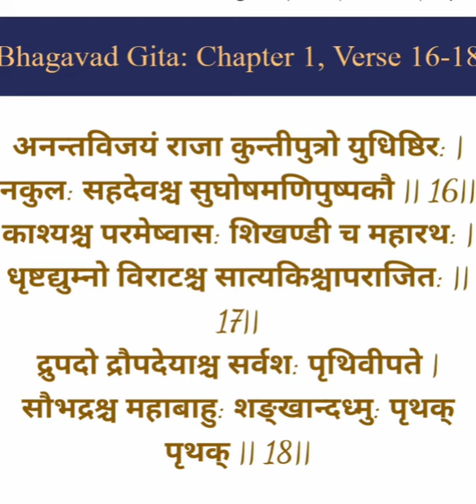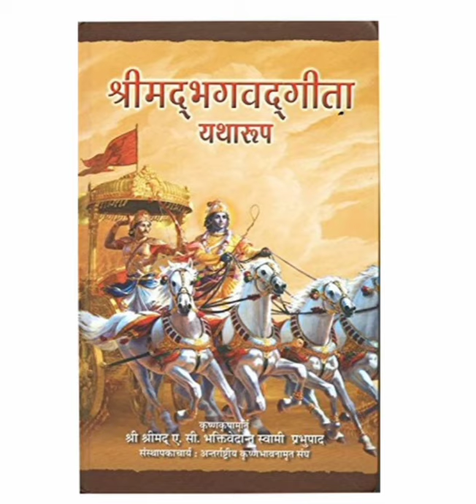Shmidadbhagvad Geeta Chapter 1 Shloka 16,17,18...श्रीमद्भगवद्गीता अध्याय 1 श्लोक संख्या 16,17,18📙📿📙